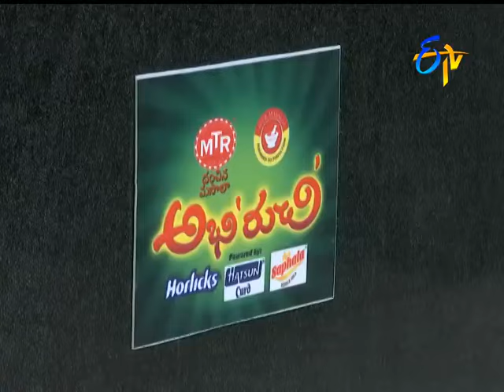Abhiruchi - 27th May 2016 - అభిరుచి – Full Episode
Abhiruchi - 27th May 2016